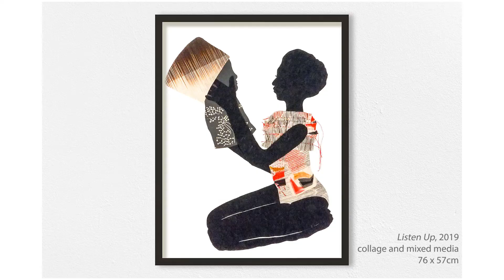Ann Ryan, 'Flora, Fauna and Other Unrelated Stories' 10 - 27 March 2021 Flinders Lane Gallery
FLG Art in Focus: Insights into the new body of work by Melbourne artist Ann Ryan. Ryan was the recipient of the 2020 FLG Emerging Artist Award.